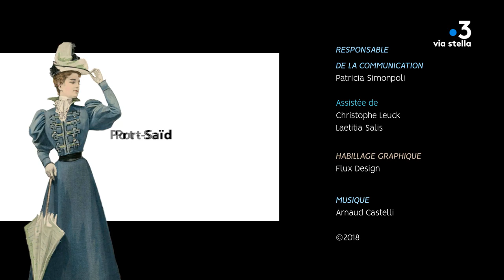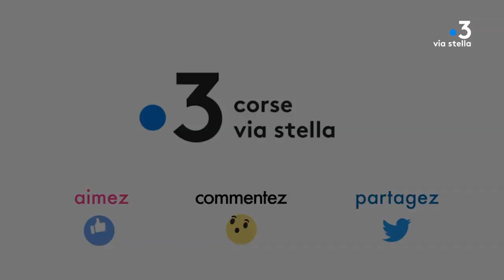Clin d’œil - Danielle Casanova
Connaissez-vous Vincentella Perini ? Sous le nom de Danielle Casanova, cette femme admirable défendit ses valeurs jusqu’à la mort.